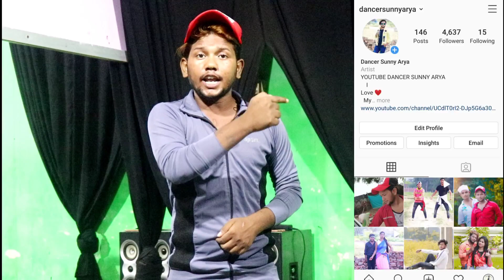How to learn Monkey Jump Trick Back Jump सीखने का ऐसा मौका नहीं मिलेगा बार-बार एक बार जरूर देखें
How to learn Monkey Jump Trick Back Jump सीखने का ऐसा मौका नहीं मिलेगा बार-बार एक बार जरूर देखें By Dancer Sunny Arya

 please aap log mujhe follow karo Instagram par 🙏 Please 🙏🙏 Link

How to learn Monkey Jump Trick

How to learn Back Jump Tutorial

How to do learn Back Hand Sipng Trick

Thanks for Waching